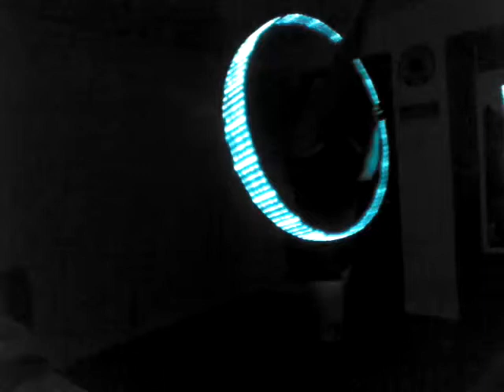Dark Horse Hooping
I will never get bored of this hoop :p